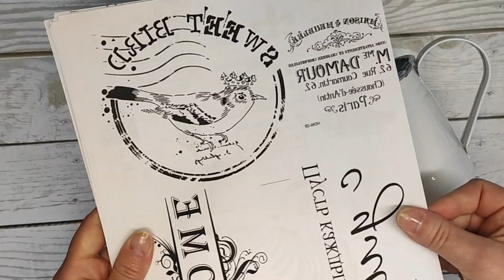🌷ВЕСЕННИЙ ДЕКОР🌱МАСЛЕНИЦА🥞ШЬЮ ПТИЦ🕊ДЕКУПАЖ КАШПО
Весенний декор 🌱 Масленица🥞Шью птиц🕊Декупаж кашпо                                                   РЕЦЕПТ БЛИНОВ:                                                                                                                                          🔅3 яйца
🔅1 ч.ложка соли
🔅1 ч.ложка соды
Все перемешать. Добавляем 0,5 л. кипятка, льём по чуть-чуть, постоянно перемешиваем.
🔅15 ст.ложек муки
Также добавляем постепенно, перемешивая
Добавить:
🔅0,5 л. холодного кефира
Перемешать и добавить: